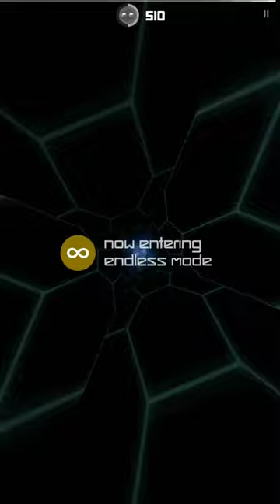Smash Hit - Checkpoint 11 - Room 5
Welcome to this gameplay of Smash Hit Checkpoint 11 Room 5 using the shorts mod ! :3

(Again, it's the same reasoning with checkpoint 9 why this is called room 5 and not room 4 part 2...)

Also, DOWNLOAD, finally :D

Yes the loading screen is black and the menu is small but I didn't really want to fix that. I feel like it describes the mod perfectly.